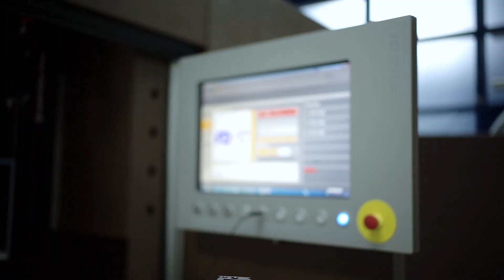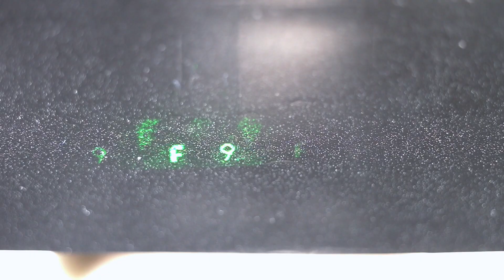Company Presentation - Pulsar Photonics GmbH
Short presentation and overview of Pulsar Photonics GmbH, your solution provider for laser micromaching machines and system technology. Pulsar Photonics is an expert for ultrafast laser micromachining with long standing experience in laser process development.